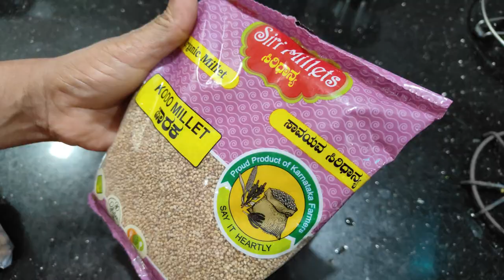Araka Millet Soup | Arka millet recipe in kannada